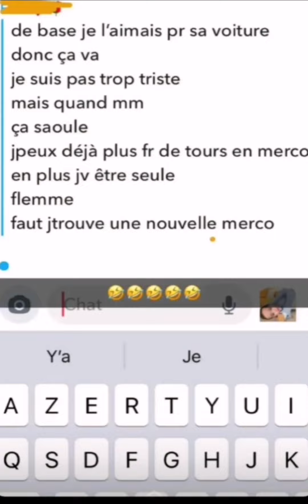histoire pour commencer la journée